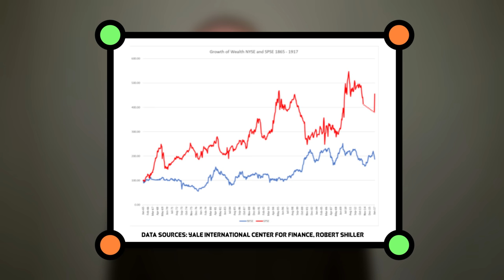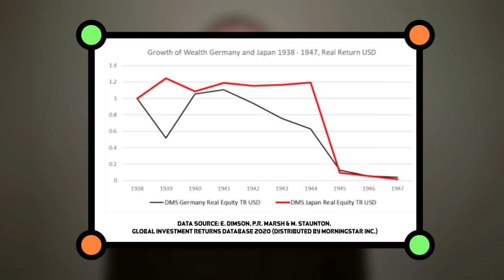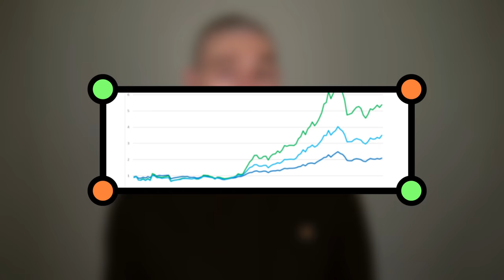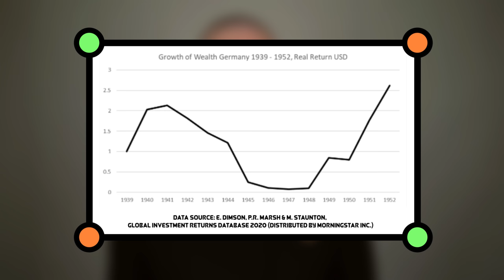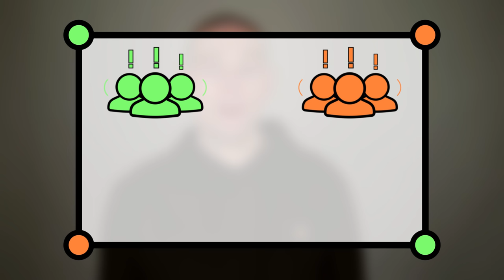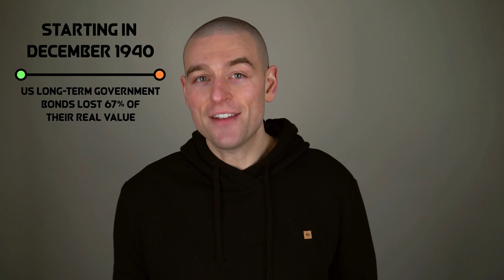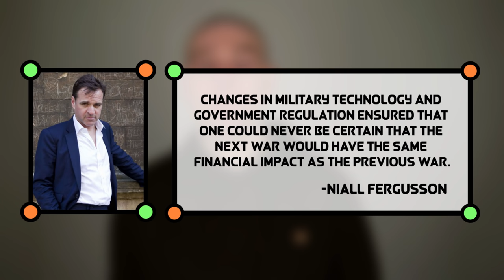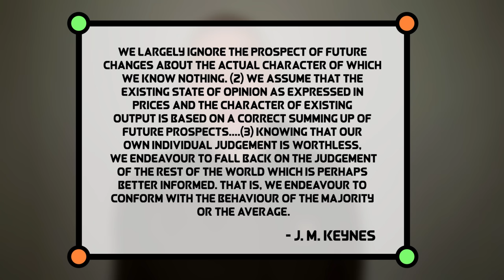Stocks, Bonds, and War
Wars and financial markets have coexisted, and often been intertwined, for hundreds of years. Countries that have lost major wars have had their financial markets decimated, while global markets have been relatively resilient, even to major conflicts. Despite the relative resilience of global markets, crises and wars tend to reduce global market returns and increase their volatility.

Earning from History? Financial Markets and the Approach of World Wars